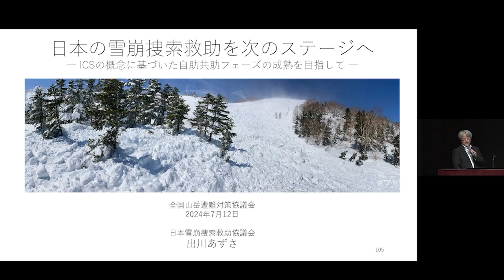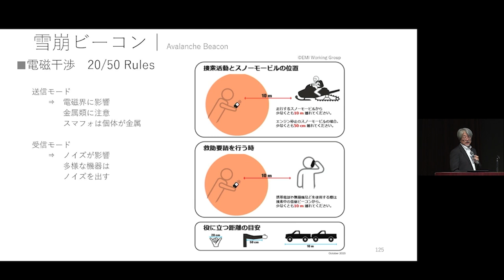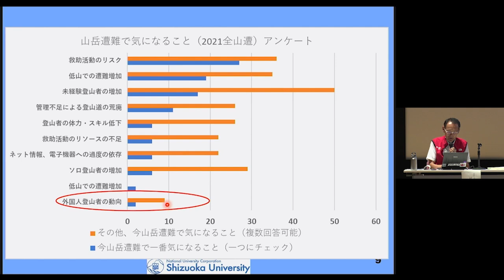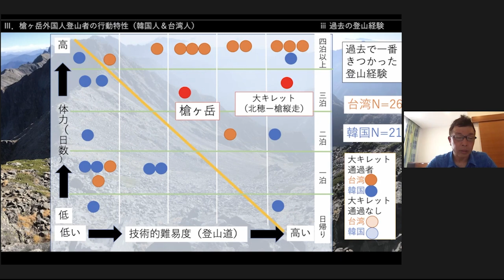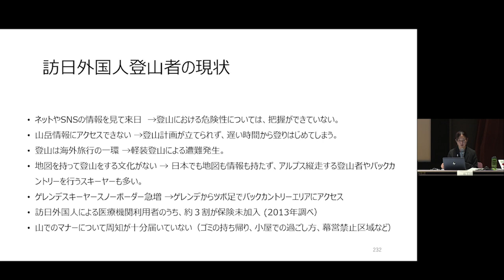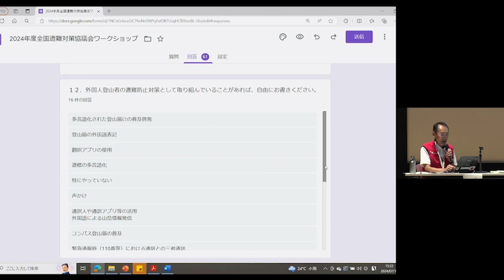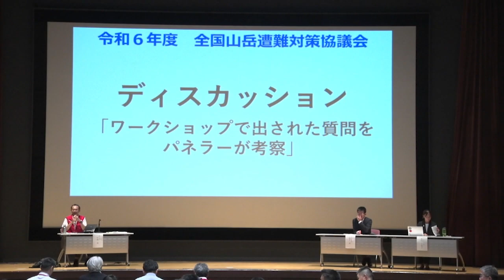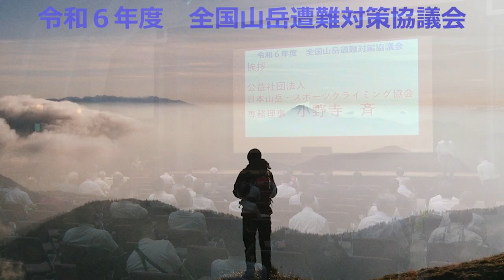令和６年度全国山岳遭難対策協議会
昭和39年から毎年、全国の山岳関係者や山岳遭難対策関係者の参加を求め、山岳遭難の原因等について研究協議をし、山岳遭難対策の具体的な方策に役立てるため全国山岳遭難対策協議会を開催しています。

本動画は開催趣旨に則り、令和６年７月12日に開催された全国山岳遭難対策協議会の内、掲載可能な部分を抜粋して掲載しております。

 （注意事項）
※本動画内で扱う情報、講演内容、発言等により、直接的および間接的に発生した損害について、講演者およびスポーツ庁、その他関係者は責任を一切負いません。
※講演内容については、令和６年７月12日時点のものであり、情報の正確性、最新性を保証するものではありません。

【00:00】（１）開会式
　　　　  （２）報告Ⅰ「令和5年における山岳遭難の概況等について」※動画なし
                  （３）報告Ⅱ「中低山域での活動モデル」※動画なし

【04:20】（４）講演「日本雪崩捜索救助協議会について（仮称）」
                  （５）「外国人登山者から考える日本の現遭難～リスクマネジメント教育と啓発～」

【47:37】  講義「全体導入」

【1:10:26】講演①「外国人登山者の行動特性と受け入れの課題」※一部動画なし
                     講演②「ロングトレイルの利活用の促進とインバウンドによる利用状況について」※動画なし

【1:36:25】講演③「国際ハイキング資格の取組と課題」

【2:16:00】ワークショップ形式　「問題提起」

【2:29:43】ディスカッション形式「ワークショップで出された問題を、パネラーが考察」

【3:16:30】（６）閉会式